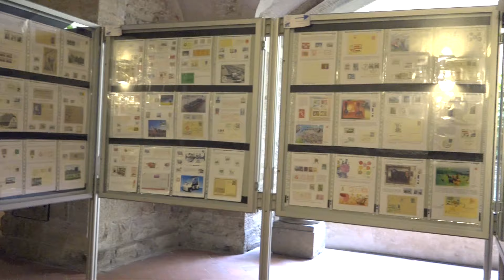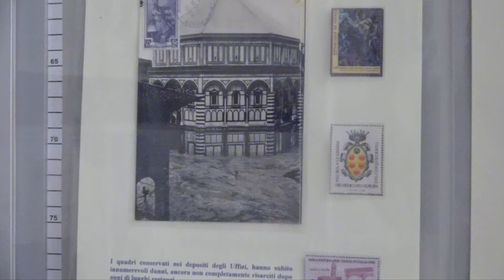50 anni dall'alluvione di Firenze Santa Croce ricorda con una mostra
Fino al 31 gennaio 2017, il Chiostrino Antico ospita un'esposizione dedicata a francobolli, cartoline e testimonianze del 1966